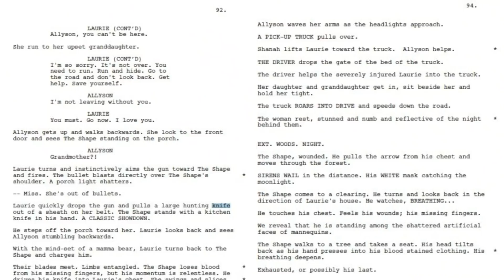How The New Halloween Could Have Ended A Lot Differently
Director David Gordon Green's Halloween, the reboot-sequel that directly connects to John Carpenter's original film and retcons the many less-awesome follow-ups that came after it, featured an ending that finally gave Laurie Strode, played by Jamie Lee Curtis, the closure she'd sought for 40 years, while keeping Michael Myers' fate relatively open for interpretation. But Halloween almost concluded on much different note...